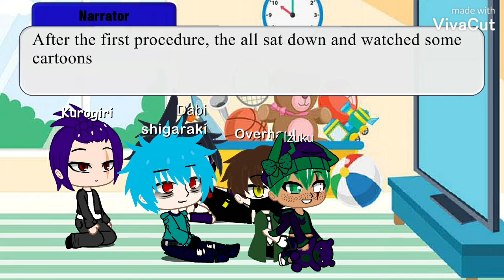They took him||Ep2||Experimental AU